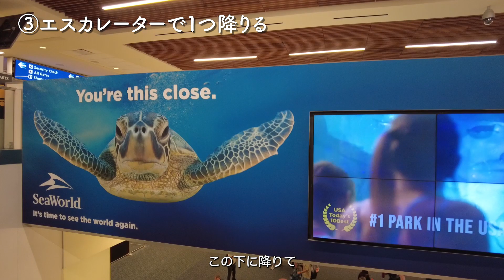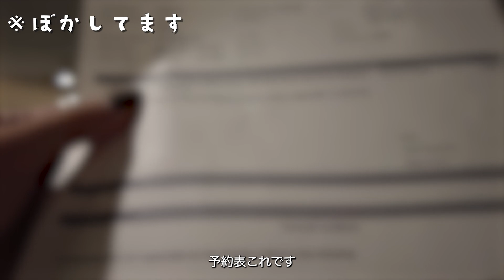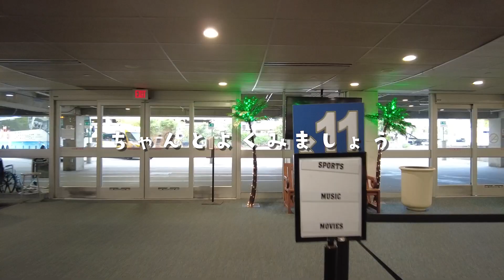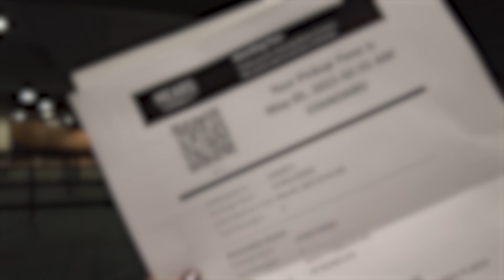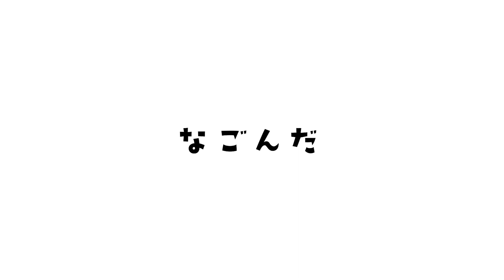【ぼっちディズニー】ディズニーワールド｜オーランド国際空港｜Mears Connect｜Disney's All-Star Movies Resort｜20代OL【LA&FL編 #7】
実は今回の旅行はディズニーワールドが本編。
ちょっと映像の雰囲気は変わっちゃいますが、今までの動画で興味を持ってくださった方も見てくださると嬉しいです。

相変わらずチェックインの英語の理解度は3割ぐらい。でも旅行に英語力って必要ないんですね。必要なのは度胸と伝えようという気持ちでした。

ホテルに行くための手段はミアーズコネクト以外にもありますが、調べた限りだと最安。ちなみに３人以上で行く場合はUberの方が安いかもしれないです。